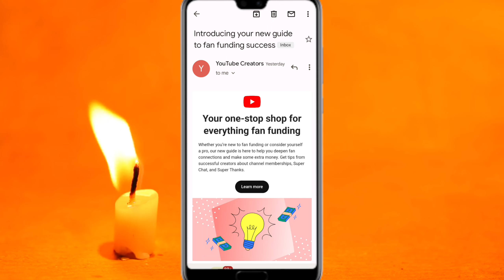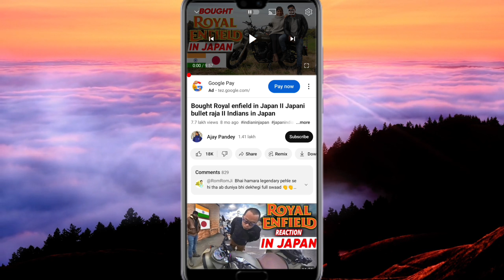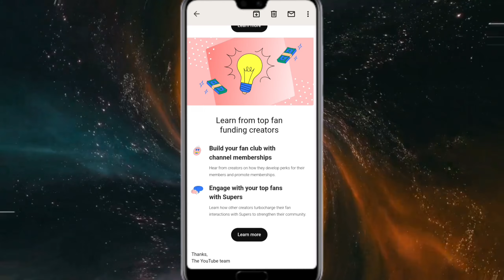your one-stop shop for everything fan funding | introducing your new guide to fan funding success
°°°°°°°°°° About Video °°°°°°°°°°

Dosto Aaj Ki Is Video Mein Bataya Hu Ki introducing your new guide to fan funding success kya hai

     🔲 🔳◼️◾▪️ THANKYOU▪️◾◼️🔳🔲

++ {{ • Instragram • }} ++

++ {{ • Second Channel • }} ++

                        @Listen Gaurav

Queries .

Listen Gaurav

your one-stop shop for everything fan funding

your one-stop shop for everything fan funding hindi

your one-stop shop for everything

introducing your new guide to fan funding success

Introducing your new guide fan funding

youtube creators new update

youtube new guidelines 2023

youtube new mail

youtube fan funding 2023

fan funding

fan funding everything

build your fan club with channel membership

engage with your top fans with super

introducing fan funding

2023

hindi

Hashtag .